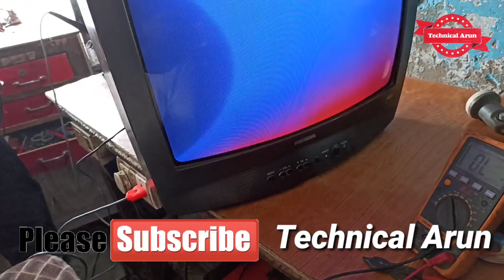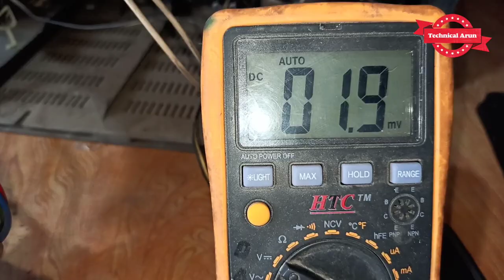Samsung CRT Tv AVL Problem/ OSD Display but picture not show Samsung tv video problem